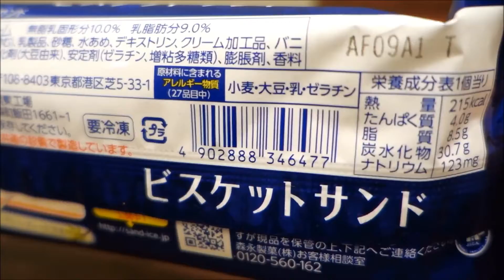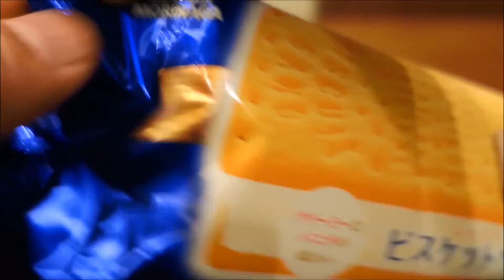MORINAGA : Ice cream sandwich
モリナガ :  ビスケットサンド